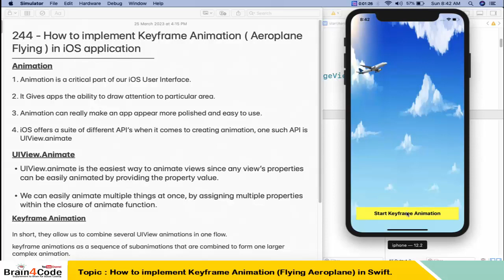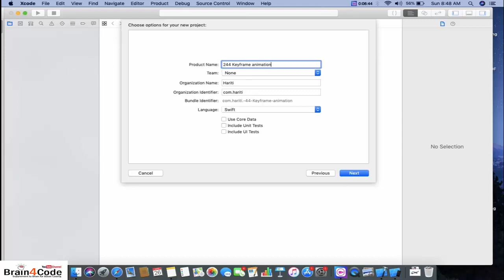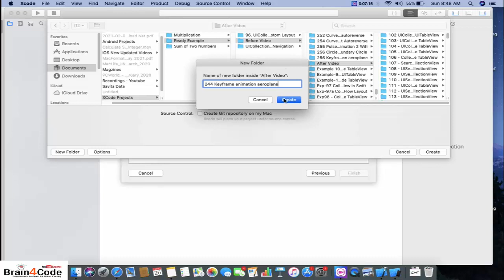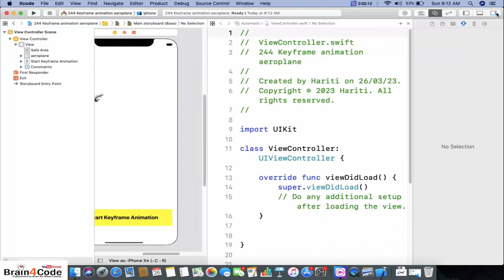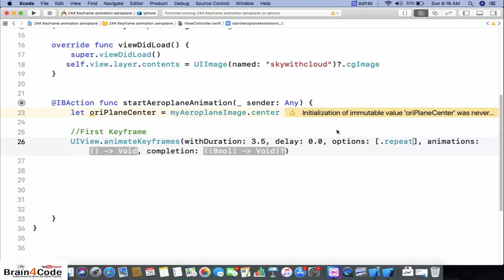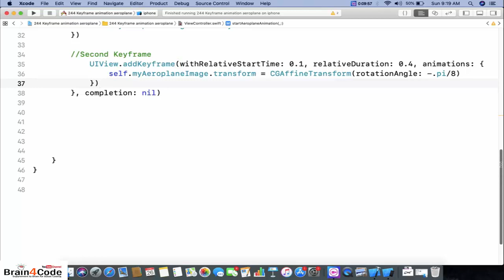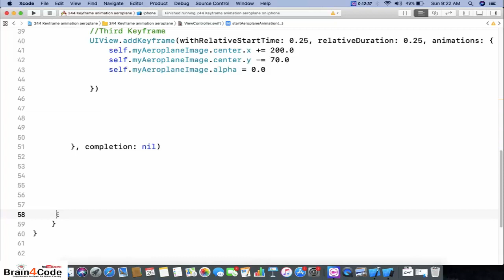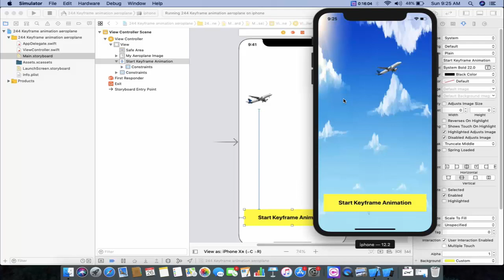How to implement Keyframe Animation in Swift 5 iOS Application | Aeroplane Flying in Sky Animation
Here, We are providing our 32GB Pendrive (New) which included all our material (Brain4Code Learning) 250+ videos ( HD Mp4 Format ) and also consist of 120+ examples to learn development of iOS Applications Using Swift 5 UIKit XCode in very easy way specially for beginner developers in Hindi Language.

You can buy our pendrive 32GB at Discounted Price : 999/- ( Original Price : 4999/-) Offer Valid For All Subscribers in India Only.

                                                               Here, In this video tutorial of iOS Application Development Using Swift 5, You will learn how to implement or create Keyframe Animation ( Multiple Segments of Animation ) in iOS Application. You will get knowledge about following topics in this video :

1. What is API? How to use UIKit API for implementing Animation in iOS Application.
2. How to use UIView.animateKeyFrames() API of UIKit for Animation in iOS Application.
3. How to create keyframe animation in iOS app with Swift 5.
4. How can we increase the attraction of UI GUI app with the help of Animation API of UIKit.
5. What is Swift? How to use Swift language for implementing application in XCode.
6. How to implement keyframe animation with UIView.animateKeyFrames method in Swift 5 iOS App.
7. What is IBOutlet? How to implement IBOutlet with the help of Assistant Editor in XCode.
8. What is IBAction? How to implement IBAction with help of Assistant Editor in XCode.
9. How to create your first iOS Application Using Swift 5 XCode 10.
10. How to learn and code swift 5 for implementing iOS Application.
11. How to implement animation that consist of multiple phases of animation using Keyframe animation in Swift 5 iOS App.
12. How to use withRelativeStartTime value in Keyframe Animation Using Swift 5 for iOS Application Development.
13.  How to use relativeDuration value in Keyframe Animation Using Swift 5 for iOS Application Development.
14. How to implement animation for flying aeroplane in the sky with Keyframe animation using Swift 5.

Keyframe Animation : They allow us to combine several UIView animations in one flow. This way, you can create a complex-looking animation with ease by breaking it into distinct, smaller steps.